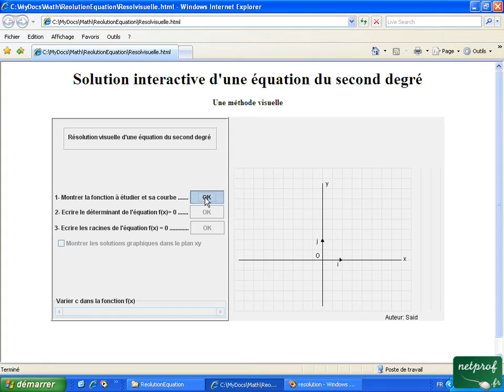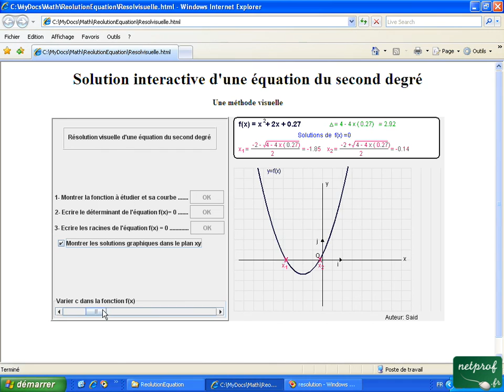Equation du second degré: résolution visuelle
Prof : Said